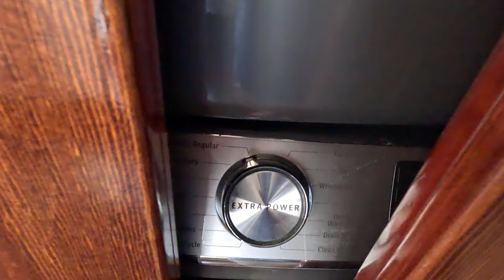(4K60fps) House Tour of My Family's Airbnb in La Jolla, CA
It's a tour of the Airbnb we rented on the trip!